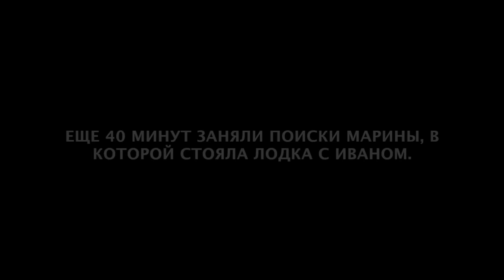День 2. Отправляемся в Кадис. Дорога нетуда.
Сегодня я встретила Яну. Прогулялись по Малаге перед тем, как прыгнуть в Бла Бла Кар и поехать в Кадис, где нас ждала пришвартованная лодка.